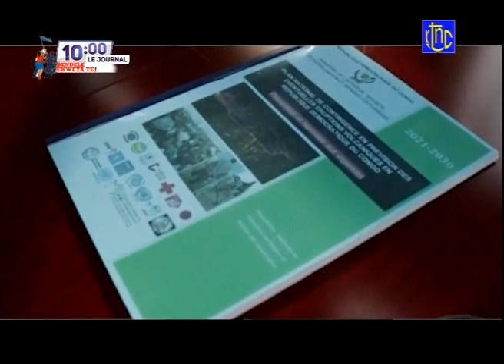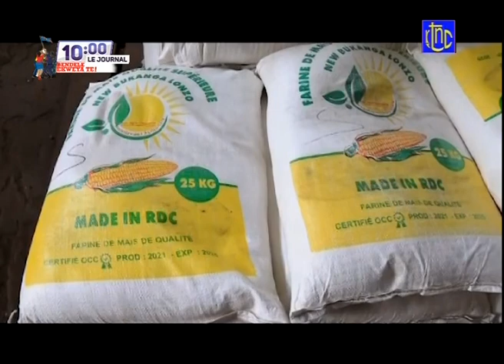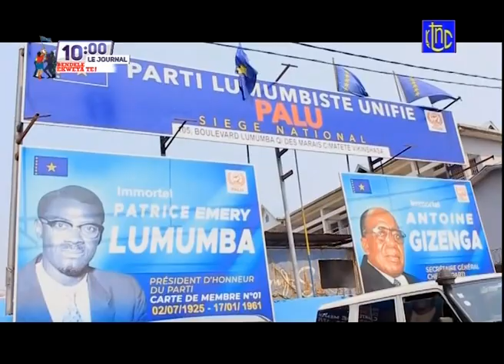🔴 RDC : SUIVEZ LE GRAND JOURNAL DE CE LUDNI 21.06.2021 | RTNC EDITION 10H00